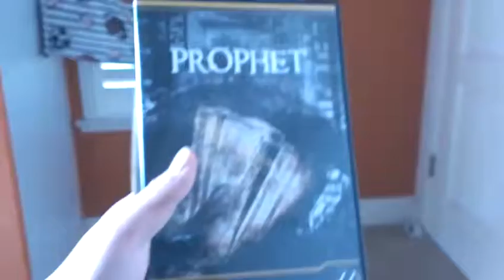Prophet by Tom Isaacson Clarification